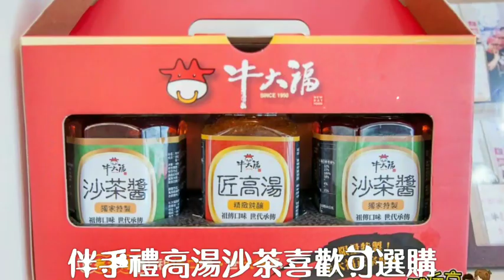屏東美食 牛大福沙茶火鍋 60年家傳湯頭